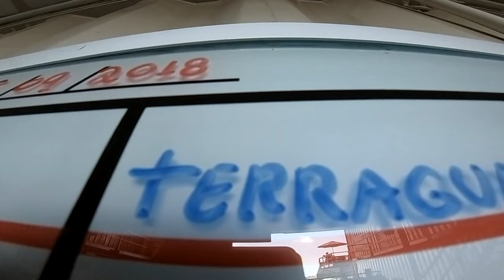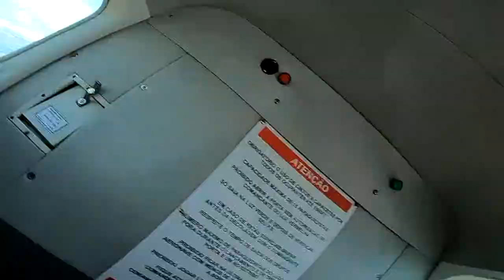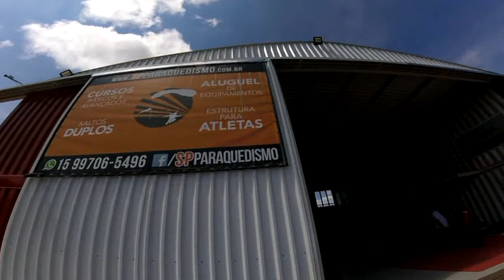Salto Duplo da Cristiane na São Paulo Paraquedismo